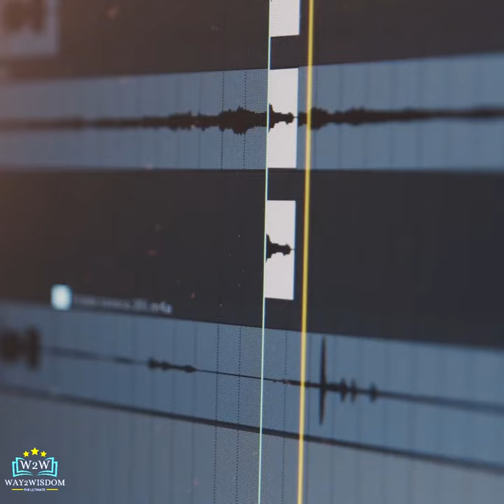सुनिए ब्लैक होल की आवाज | Sound of Black Hole | NASA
सुनिए ब्लैक होल की आवाज | Sound of Black Hole | Black Hole Sound | NASA

Since 2003, the black hole at the center of the Perseus galaxy cluster has been associated with sound. This is because astronomers discovered that pressure waves sent out by the black hole caused ripples in the cluster's hot gas that could be translated into a note — one that humans cannot hear some 57 octaves below middle C. Now a new sonification brings more notes to this black hole sound machine. This new sonification — that is, the translation of astronomical data into sound — is being released for NASA's Black Hole Week this year.

In some ways, this sonification is unlike any other done before (1, 2, 3, 4) because it revisits the actual sound waves discovered in data from NASA's Chandra X-ray Observatory. The popular misconception that there is no sound in space originates with the fact that most of space is essentially a vacuum, providing no medium for sound waves to propagate through. A galaxy cluster, on the other hand, has copious amounts of gas that envelop the hundreds or even thousands of galaxies within it, providing a medium for the sound waves to travel.

In this new sonification of Perseus, the sound waves astronomers previously identified were extracted and made audible for the first time. The sound waves were extracted in radial directions, that is, outwards from the center. The signals were then resynthesized into the range of human hearing by scaling them upward by 57 and 58 octaves above their true pitch. Another way to put this is that they are being heard 144 quadrillion and 288 quadrillion times higher than their original frequency. (A quadrillion is 1,000,000,000,000,000.) The radar-like scan around the image allows you to hear waves emitted in different directions. In the visual image of these data, blue and purple both show X-ray data captured by Chandra.

Black hole ki awaaz